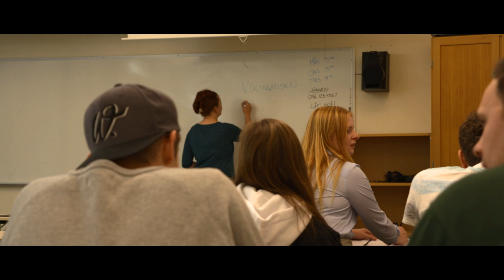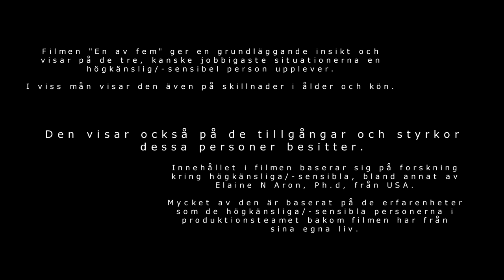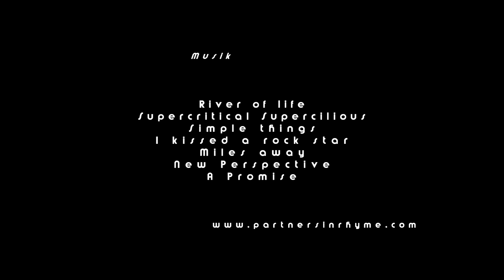En av fem - En film om högkänslighet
"En av fem" är en film om högkänslighet/högsensibilitet.
Är du högkänslig, inte vet om det eller om du är normalkänslig och du vill veta mer om högkänsliga? Med kortfilmen "En av fem" ger vi en grundläggande insikt av personlighetsdraget.

Recension av Michael Jack, Dr och ordförande för HSP-förening i Tyskland:
(Översatt av Yolanda Hedberg)

Den svenska kortfilmen av bl.a. Mikael Funck vill ge en grundläggande insikt om högkänslighet genom att visa på de tre kanske jobbigaste situationerna som en högkänslig person upplever. Filmen är skapad helt ideellt med visst stöd från Sveriges förening för högkänsliga (SFH). Den kan ses online på youtube, bland annat med svensk textning för hörselskadade samt med textning på tyska och engelska.

De tre ”kanske jobbigaste situationerna” återspeglas genom tre korta scener i filmen och upplevs genom högkänsliga familjemedlemmar i olika åldrar. Först belyses tonåringens svårigheter i skolan. En tillbakablick visar hur högljutt och stökigt det var i klassrummet tidigare. I filmens nutid har situationen förbättrats avsevärt, vilket även blir tydligt under det individuella utvecklingssamtalet med föräldrarna och läraren. Nu är det lugnare i klassen, han får gå iväg till grupprummet om han vill, och han tas mer än gärna i anspråk som extralärare av sina klasskamrater.

Den andra scenen visar mammans arbetsmiljö i en järnaffär. Även åskådaren känner av stressen som uppstår när man ska hjälpa kunder samtidigt som telefon och musik ständigt ljuder i bakgrunden. Chefen känner dock sin medarbetare väl och uppskattar hennes förmågor. Han vet att hon är tåligare och bättre än många andra, bara hon får en liten paus från intryck. Han skickar in henne en stund i det lugnare kontoret bakom affären för att fixa med beställningar – och snart är hon pigg igen.

Slutligen träffar vi mormor som ska gå på fest. Vid en tillbakablick syns hur stökig och högljudd festen var förra gången. Men nu har allting blivit bättre. Värdinnan har hört talas om att hennes vän är högkänslig och har sett till att den här festen är lugnare. Den nya kunskapen hjälpte henne inte bara att fixa en mer njutbar fest till sin vän, utan även att förstå att hennes egen man också var högkänslig.

Filmen slutar med ett samtal mellan de två väninnorna på festen som handlar om fördelar med högkänslighet. Högkänsliga kan känna av andra människors sinnesstämningar, kan lösa problem och är bra ledare, sägs det.

Dr. Michael Jack, ordförande för en tysk förening för högkänsliga med syfte att främja kunskapsspridning och forskning om högkänslighet, sa att han knappt märkte att filmen producerats helt ideellt, utan fann att den producerats på ett professionellt sätt och med mycket kärlek. Han gillade speciellt att problemen som kan upplevas av högkänsliga beskrevs tydligt, men dock som möjliga att lösa. Förståelsen för medmänniskor som många högkänsliga visar, framgår tydligt. Michael Jack lyfter fram att man lyckats skapa en stämning i filmen som gör att åskådaren både lider och känner lättnad tillsammans med de högkänsliga skådespelarna."